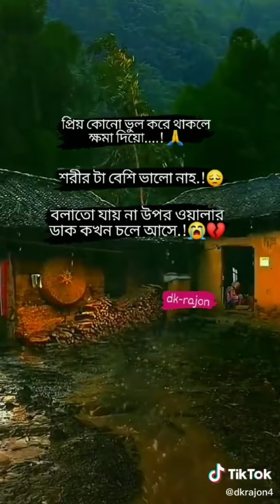মাই টিক টক